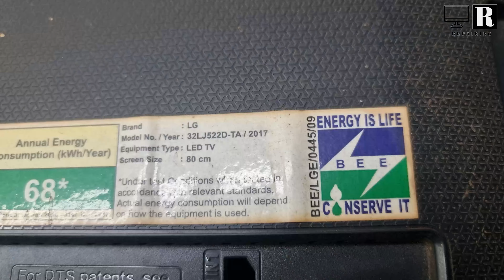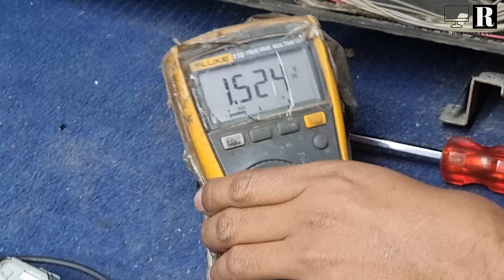lg tv red light on but won't turn on | lg 32 inch standby problem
how to repair lg 32 inch stand by problem,
stand by problem repair lg 32 inch led,
lg led tv 32 in dead problem,
how to repair lg 32 inch led stand by problem